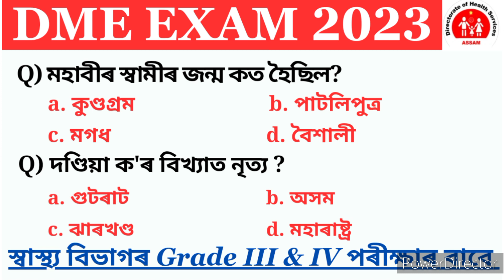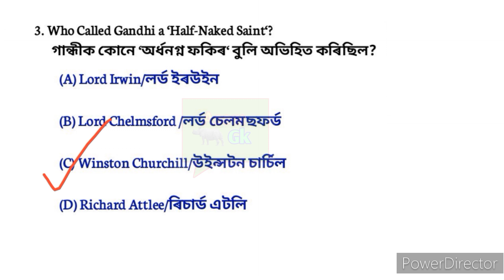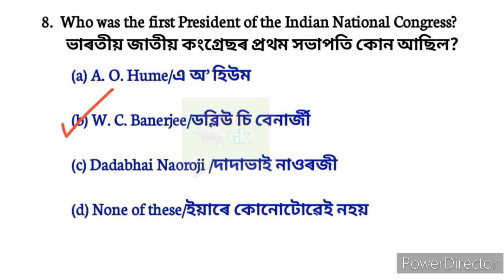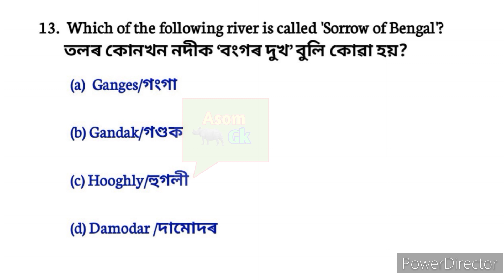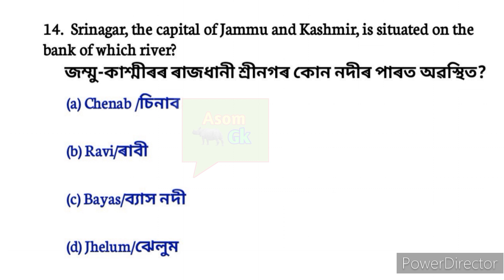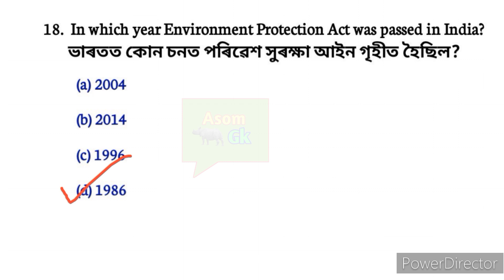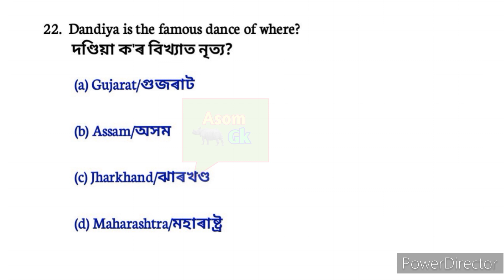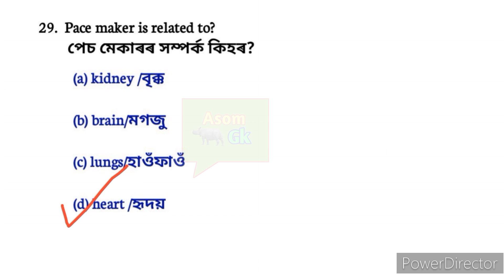DME Gk MCQ question | dme question answer | DME exam 2023 | স্বাস্থ্য বিভাগৰ বিজ্ঞানৰ প্ৰশ্ন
Video Tittle:- DME Gk MCQ question  | dme question answer  | DME exam 2023 | স্বাস্থ্য বিভাগৰ বিজ্ঞানৰ প্ৰশ্ন

Central Level Competitive exams gk
Assam DME Exam GK
DME Exam GK questions in Assamese